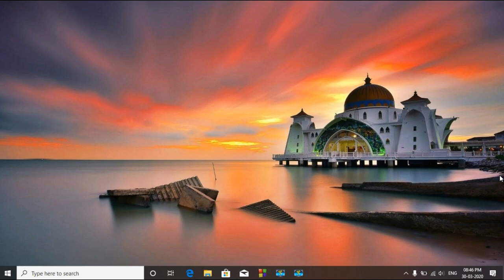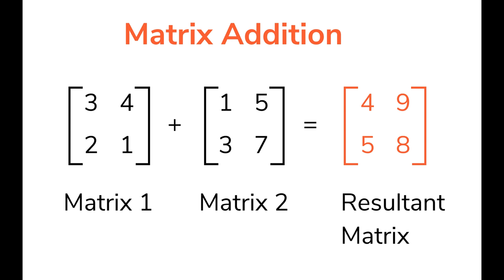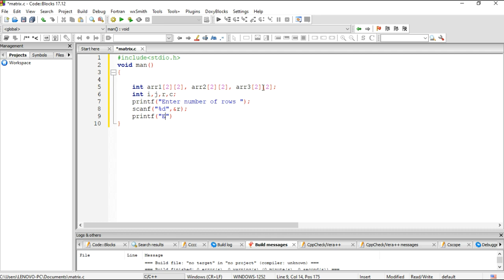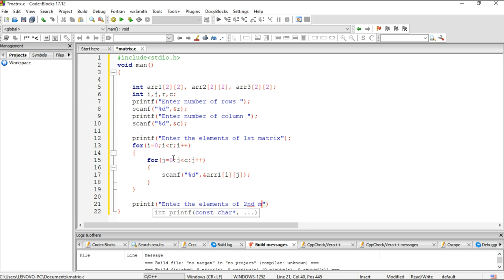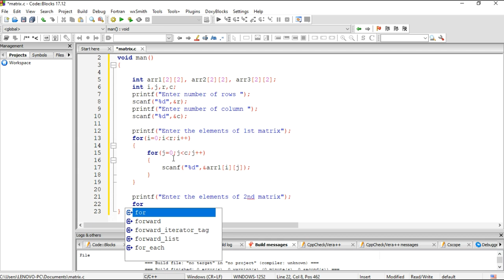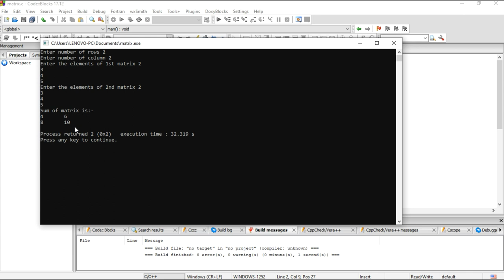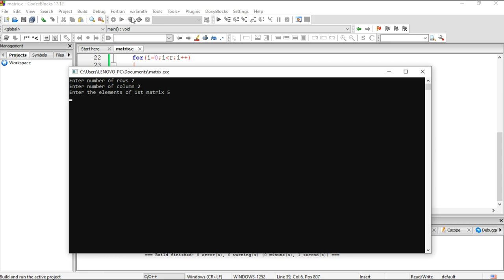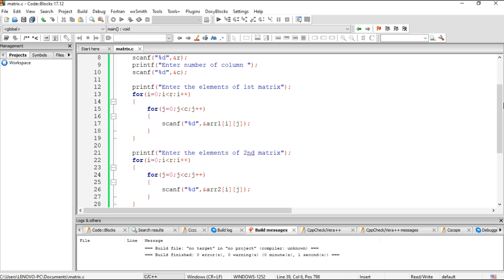What is matrix ? / Addition and Subtraction of matrix in c language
In this video, you are able to know what is Matrix in c language?
How to add or subtract two matrices and store the result in the third matrix.